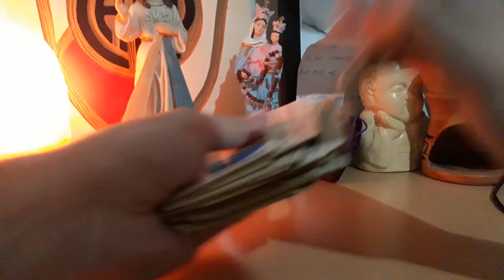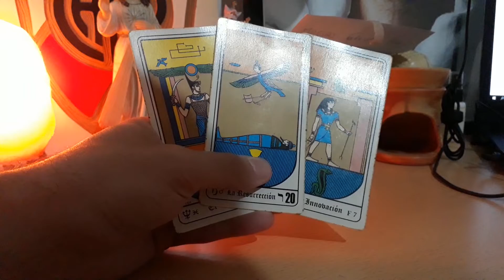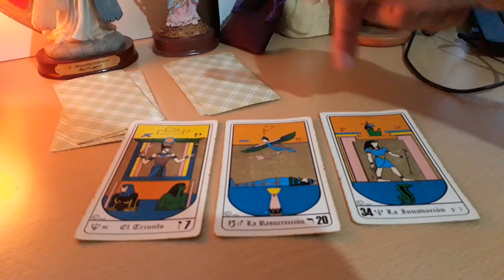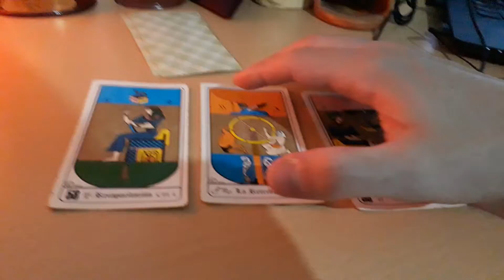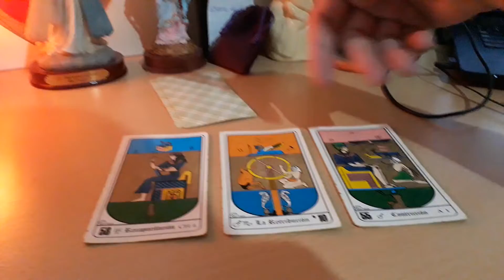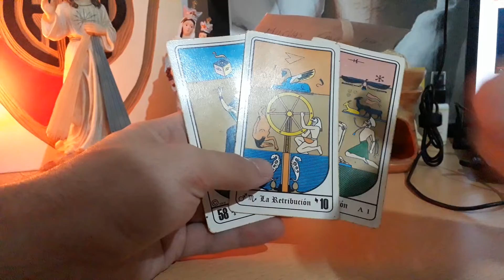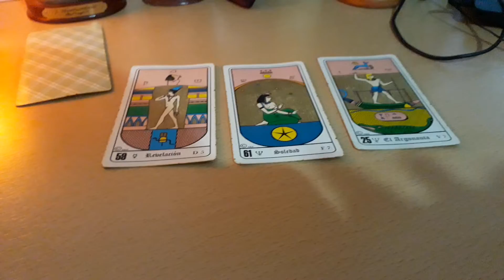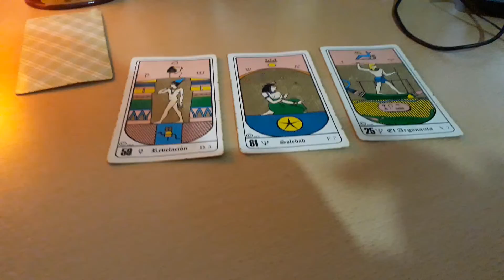LE GUSTO A ESA PERSONA? ME EXTRAÑA?? 🔮🔮 TAROT INTERACTIVO